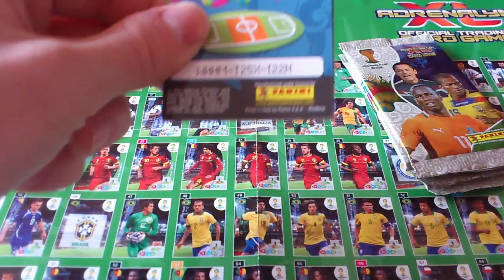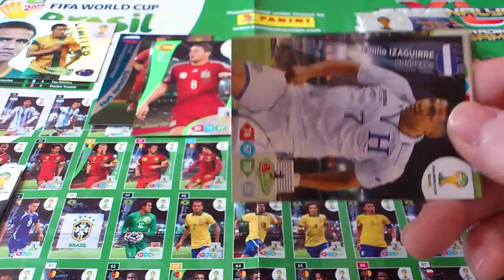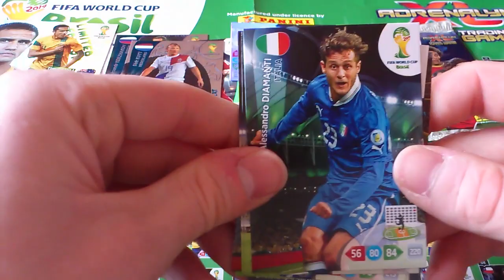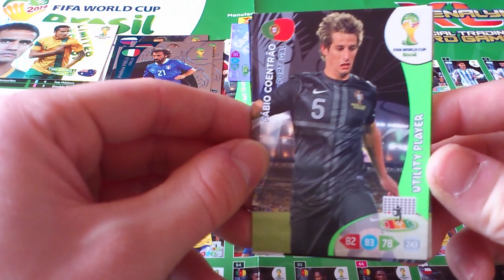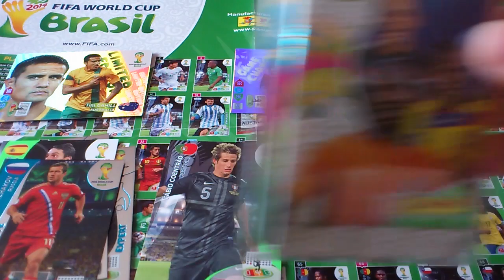KOLEJNY BLISTER Z CARDS PLANET- TU JUŻ BYŁO LEPIEJ :)